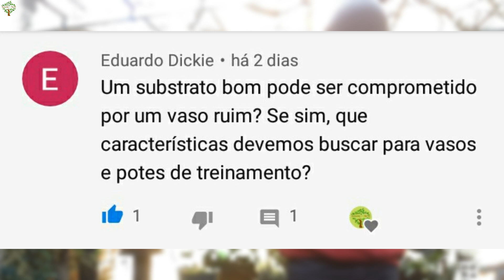UM BOM SUBSTRATO PODE SER PREJUDICADO POR UM VASO RUIM? - BONSAI MAIS FÁCIL RESPONDE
Hoje é dia de tirar as dúvidas que vão ficando dos vídeos anteriores e a pergunta de hoje é a seguinte: UM BOM SUBSTRATO PODE SER PREJUDICADO POR UM VASO RUIM?
Querem descobrir, então segue no vídeo!